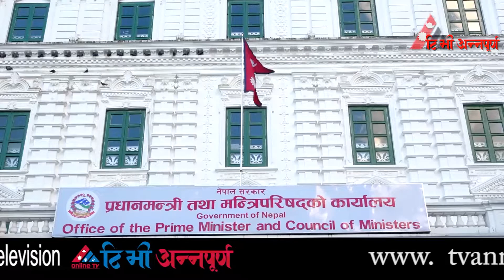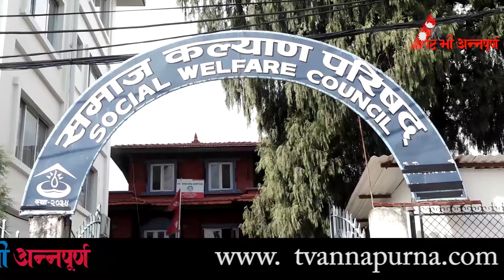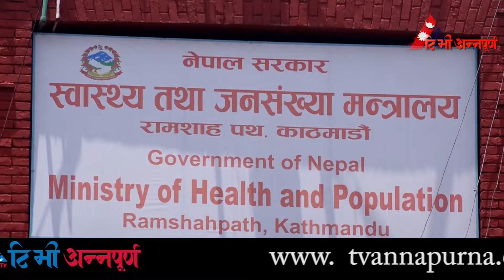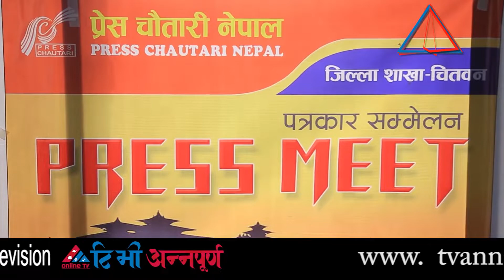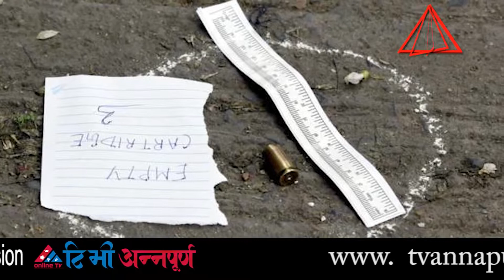यी हुन् आजका मुख्य ७ समाचार || TV Annapurna News 8th Asoj 2078